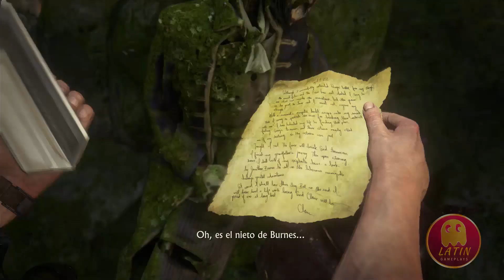Uncharted 4 parte #24 Gameplay Español latino - El guardián de mi hermano - sin comentarios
En este episodio:
Misión ''El guardián de mi hermano''
Latin Gameplays. Let's play walkthrough Sin comentarios. Trataremos de encontrar todos los secretos de inicio a final.